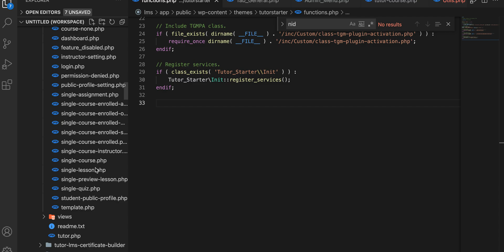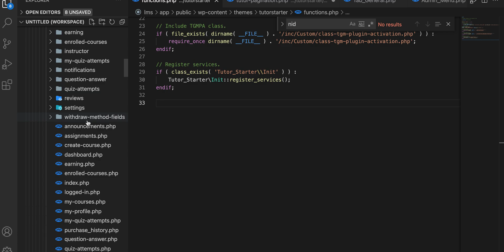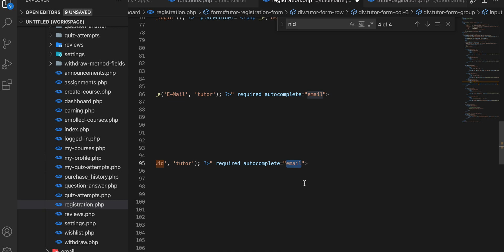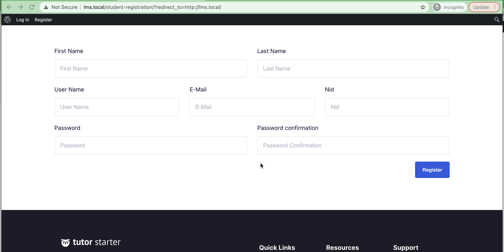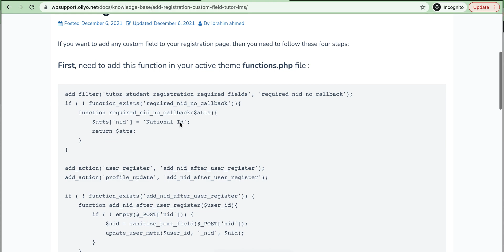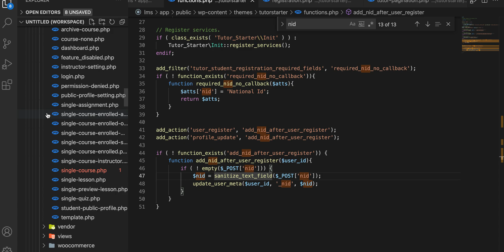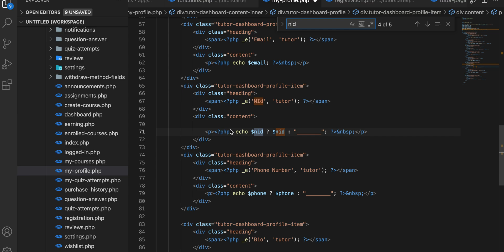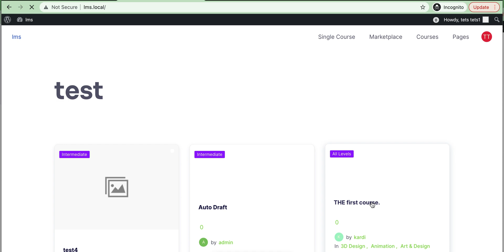Override plugin-Tutor LMS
How to override the Tutor plugin and Add registration custom field Tutor LMS